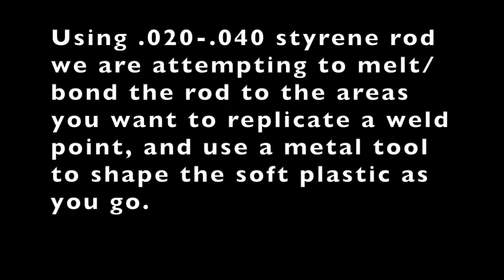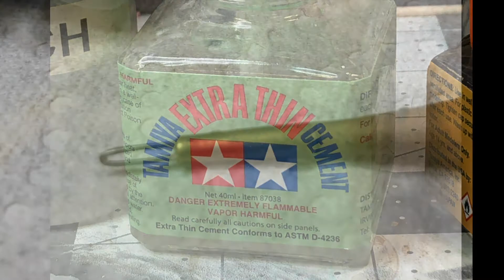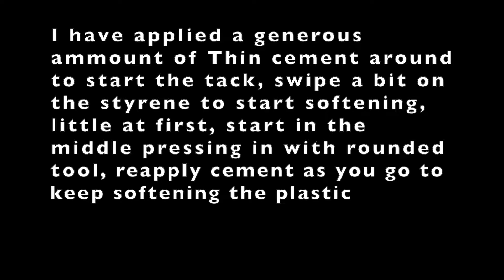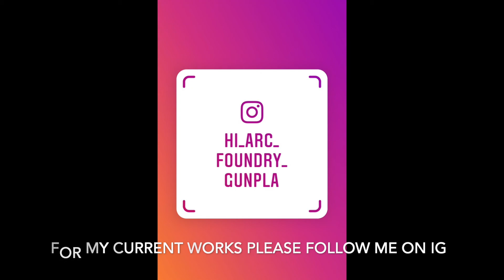Plastic Weld lines Tutorial: Maschinen Krieger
A simple method, I think lol, to replicate the look of welded metal seams and joints for Plastic Model Kits.

All these links and many more are in my About section.

And again thank you.